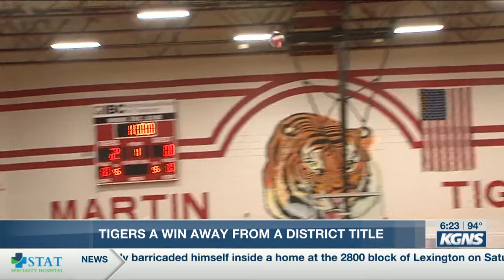Playoff Scenarios on Final Night